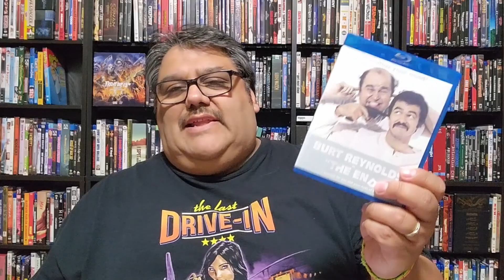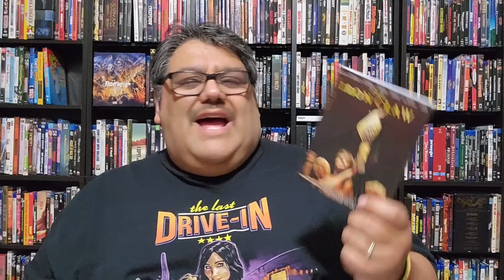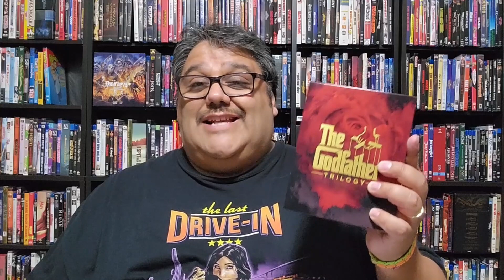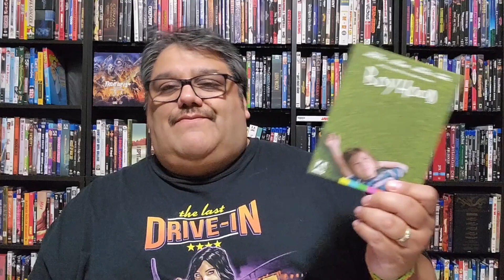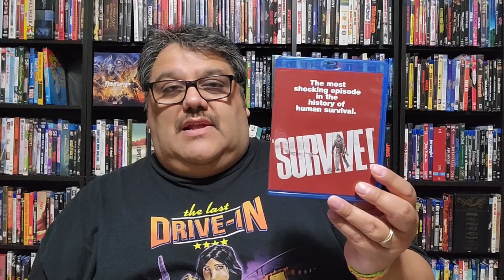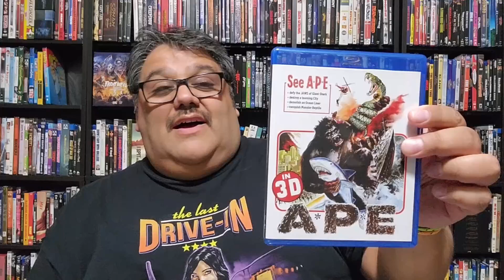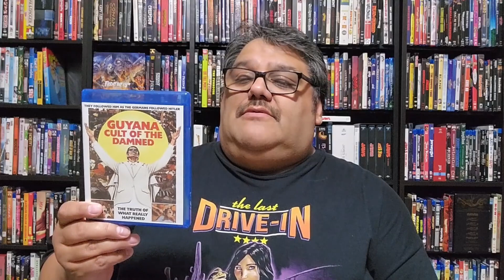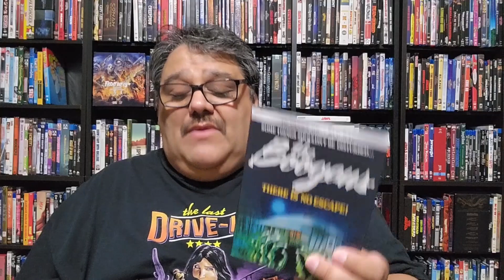TODAY'S AWESOME BLU-RAY PURCHASE #146 - Recent Pick-Ups!